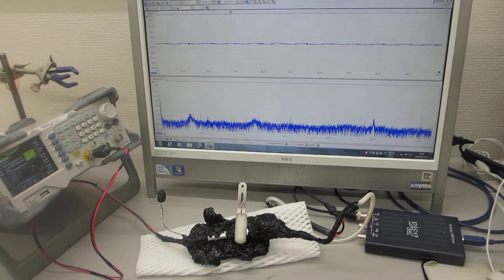超音波プローブの表面弾性波を利用した、超音波制御実験（超音波システム研究所）